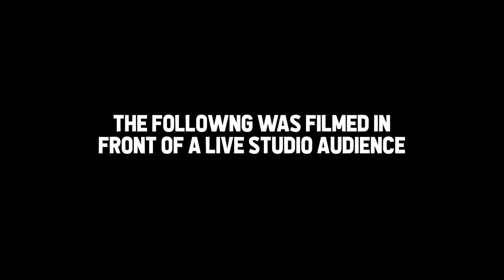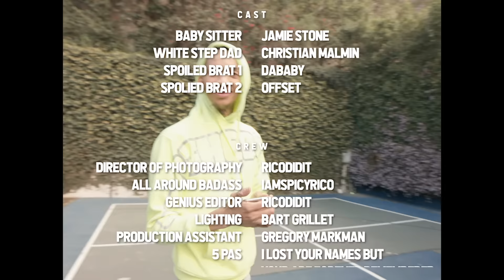DaBaby - Baby Sitter ft. OFFSET (Official Music Video)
DaBaby - Baby Sitter ft. OFFSET

Billion Dollar Baby Productions
Dir x Reel Goats
Director of Photography/Editor @ricodidit

Baby on Baby Album out on all stream platforms!!!